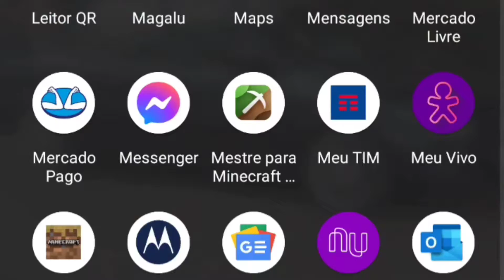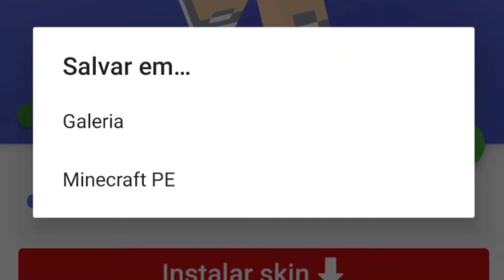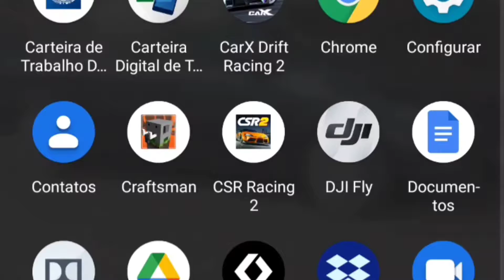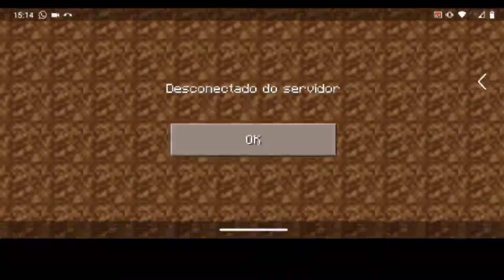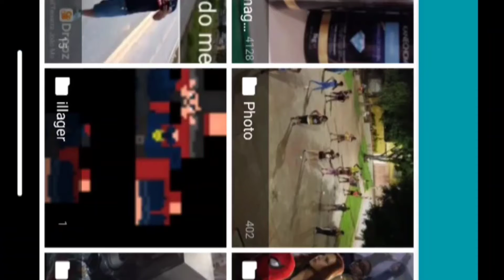Meus filhos jogando Minecraft gravando tela